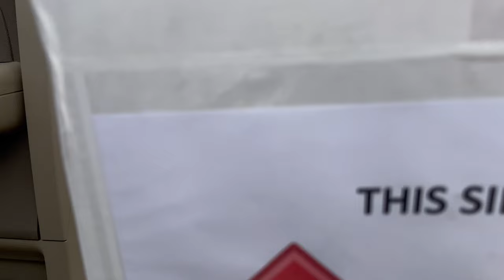Getting RARE STURGEON from AIRPORT!!!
In this video we go to the airport to pickup rare sturgeon! Tips on how to keep sturgeon!

Huge shout out to Kingcaviarr on Instagram/Pastiu Family. Great place to get sturgeon!